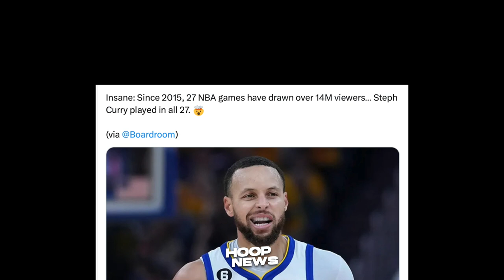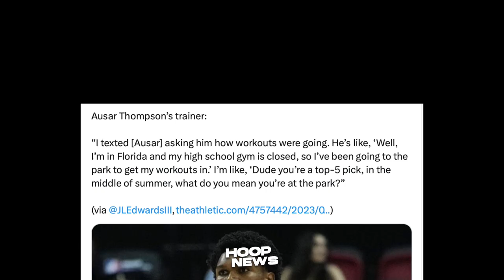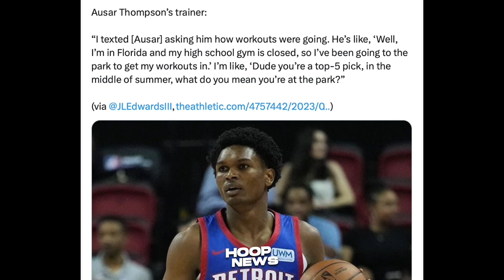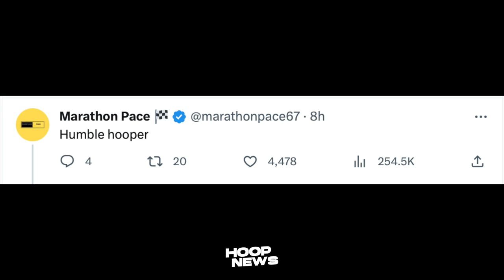Matutuwa ka sa Ginawa ng Rookie na ito matapos ng Nangyari sa kaniya ito…